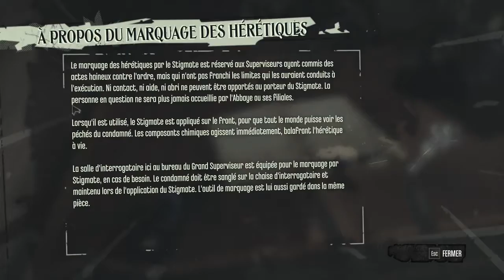Thibaut Sevette / Dishonored - P.04 [FR]